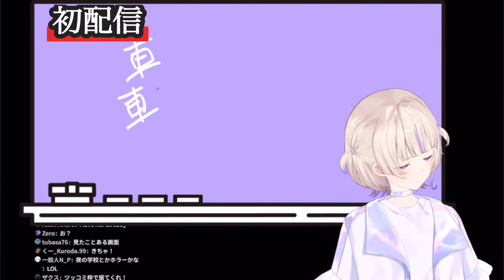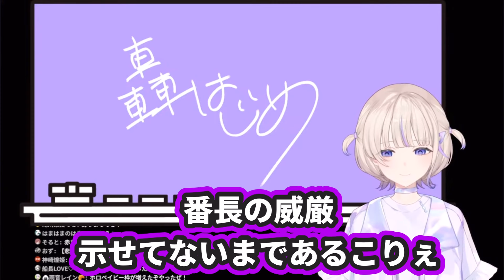2023年9月 初配信 初雑談 初歌枠 初物尽くしはじめ番長【ホロライブ切り抜き/轟はじめ】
◎投稿者情報【おときしん】
バーチャルYouTuberを知って数か月
ホロライブメインの切り抜き動画を投稿しております。
試行錯誤編集していますので、見ていただけると嬉しいです。